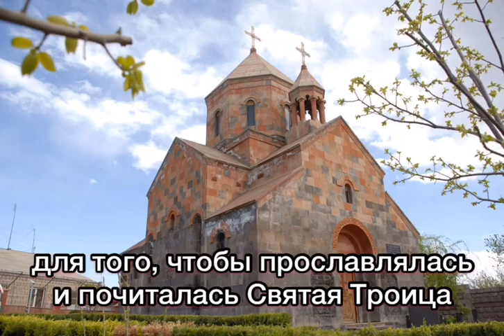Молитва на коленях // Ծնկի իջած աղոթք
Переводом на карту Сбербанка: 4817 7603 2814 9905 Молитва на коленях //  Ծնկի իջած աղոթք